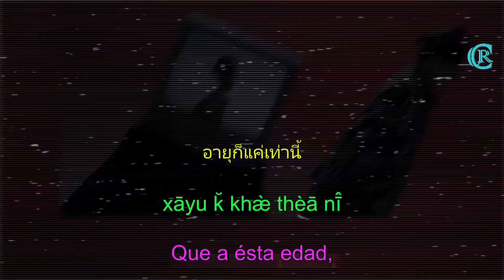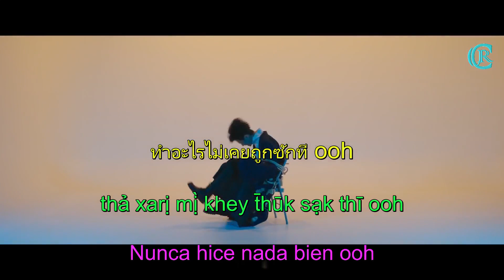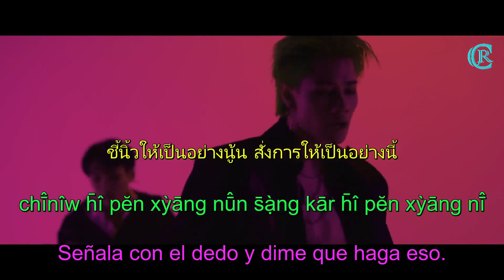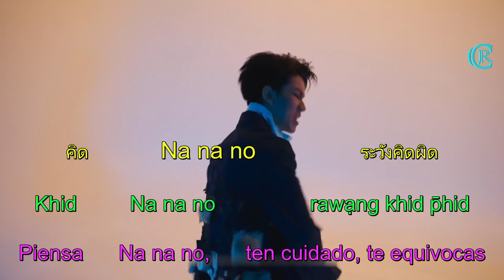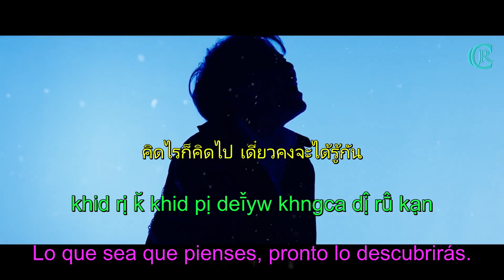4MIX - Khid p̄hid คิดผิด Te equivocas - Lyrics and Sub spanish HD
Esperamos les guste y sea de su agrado la traducción y subtitulación que realizamos.

Lo hicimos con esfuerzo y dedicación con todo el cariño del mundo para aquellas personas que desean aprender idiomas con videos, bien sea solo viéndolos o cantándolos como hacemos nosotros.

Cualquier corrección que deseen hacer con respecto a la traducción, será bienvenida, puesto que de esa forma aprendemos todos.

4MIX

4MIX es un grupo de música pop originario de Tailandia, su género musical se llama T-pop y está conformado por cuatro chicos de entre 18 y 24 años.

Su primer sencillo habla de desamor, pero también tienen otras canciones con temas de identidad propia e inclusión de género.